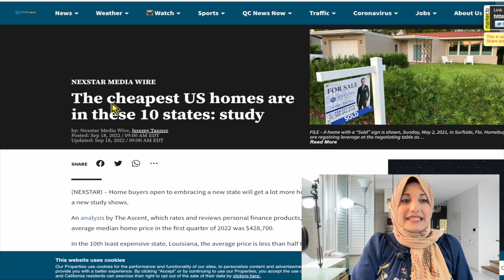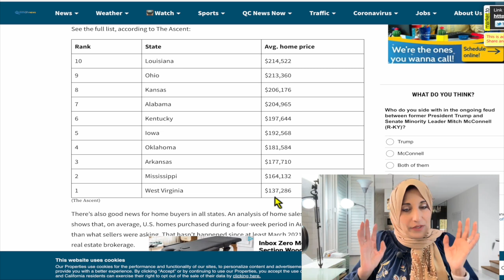إنهيار سوق العقارات حقيقه أم إشاعات؟. I 😱😤😤 Real Estate Market Crash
أشكركم على المشاهدة، من فضلك  فعّل زر الجرس (🔔) لكي يصلك جديد الفيديوهات

بجانب هذا الفيديو يوجد سلاسل فيديوهات مفيدة للناس اللي في أمريكا أو تحب تيجي أمريكا
هذه سلسلة عن شيكات التحفيز و الإعانات الحكومية لمواجهة الأزمات

إخلاء المسؤولية: أنا لست مستشارًا قانونيًا أو ماليًا أو مستشارًا للهجرة. المعلومات الواردة في هذا الفيديو هي لأغراض الترفيه فقط. قبل اتخاذ أي خطوة ، يرجى استشارة متخصص مرخص. أي قرارات تتخذها هي مسؤوليتك وحدك. لا ينبغي اعتبار أي معلومات أعرضها في أي مقطع فيديو "توصيات". أشارك المعلومات التي أعرفها شخصيًا بناءً على بحثي. يرجى إجراء البحث الخاص بك قبل اتخاذ أي قرارات. لن أكون مسؤولاً عن أي قرار قد تتخذه. رجاءا كن حذرا!